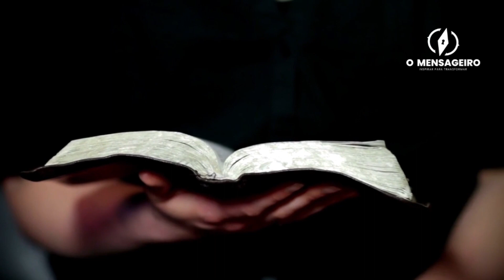EMMET FOX - ANOTE ISSO E DEUS VAI TE DAR UMA RESPOSTA - PALESTRA O EQUIVALENTE MENTAL 1942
TRECHOS de duas palestras proferidas por Emmet Fox, e o olhar sofisticado e cientifico do grande metafísico para se conectar com Deus, para desvendar o mistério na realização e manifestação de seus desejos.
Como destravar sua mente e conectar com sua alma?
Como encontrar o seu lugar no mundo?
Como ter saúde e prosperidade?
Essas e outras perguntas são respondidas com esses ensinamentos.

Aprenda a atrair dinheiro, tornando sua vida cada vez mais próspera

Ganhe dinheiro agora, Método para faturar mais de 80 mil reais